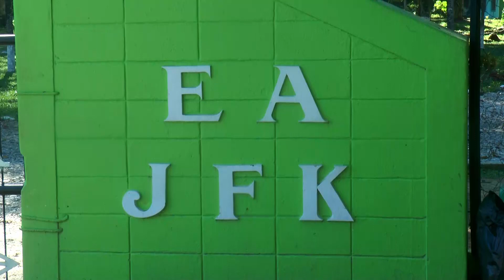Escuela Jhon F Kennedy, formación de alumnos en campo PARTE 1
Hora Clave Productivo el programa oficial de los productores